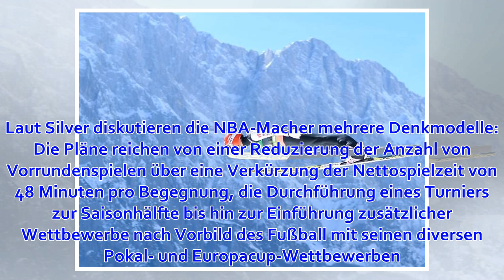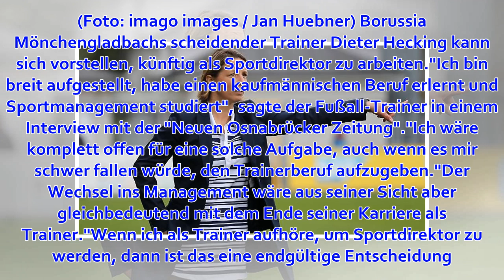15:37 Deutsche Handballer qualifizieren sich für EM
15:37 Uhr Drin ist das Ding - Gensheimer trifft zum 823. Mal für den DHB. (Foto: imago images / Andreas Gora) Die deutschen Handballer haben die Teilnahme an der Europameisterschaft 2020 sicher. Die Mannschaft von Bundestrainer Christian Prokop setzte sich...